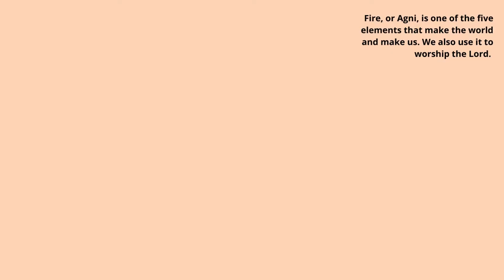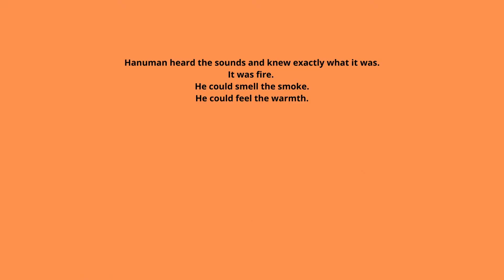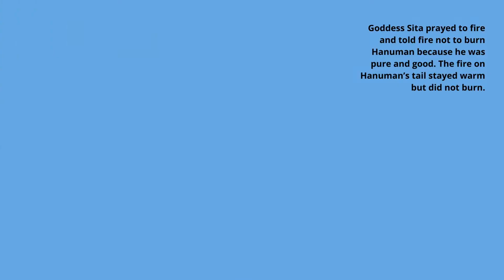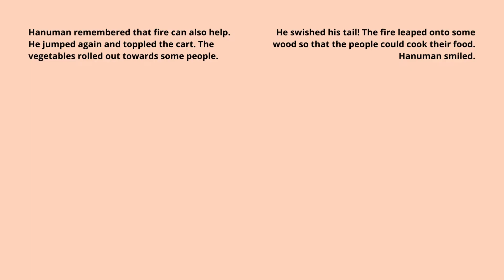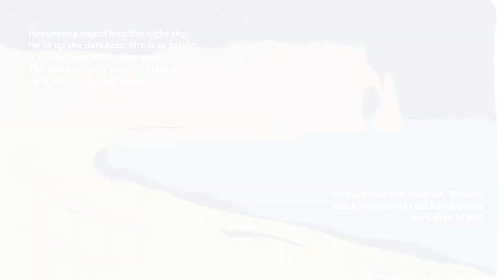Hanuman's Tail of Fire - CM Bala Vidya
Hanuman's Tail of Fire is a story to help children recognise the different qualities of fire. When we understand and respect fire, we build a healthy relationship with it, are able to harness its power and can avoid being destroyed by it. Brave and lovable Hanuman shows us how it's done!
This Shishu Vihar book is the first of the series in Elements (Pancha Mahabhutas) Lesson Plans, helping toddlers recognise the building blocks of physical world and more importantly, link the elements back to the divine.

For fun activities and games, visit us at our interactive kid-friendly site: htstps://